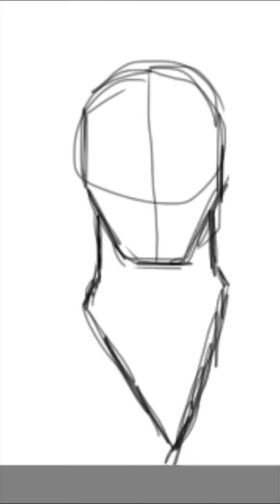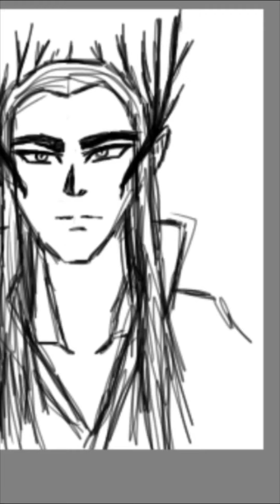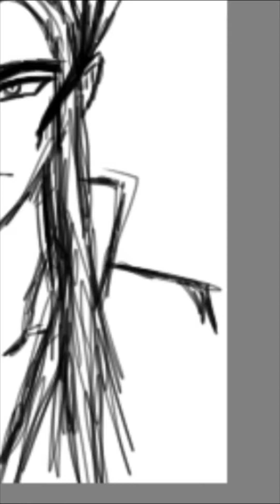Drawing King Thranduil from LOTR into anime [ DIGITAL ]